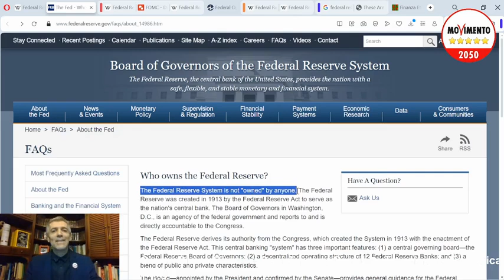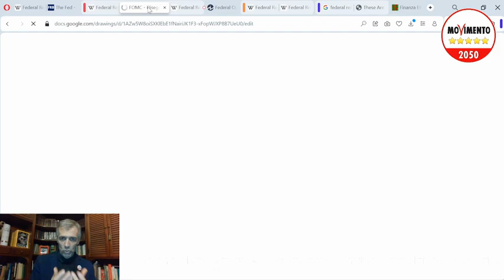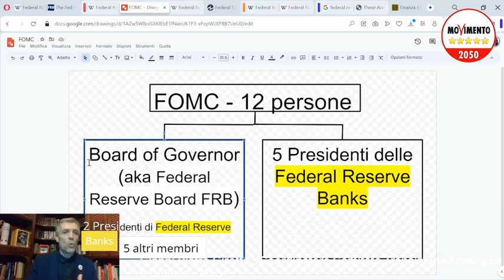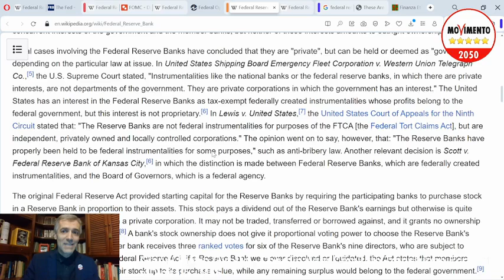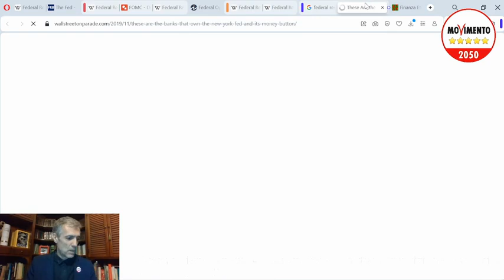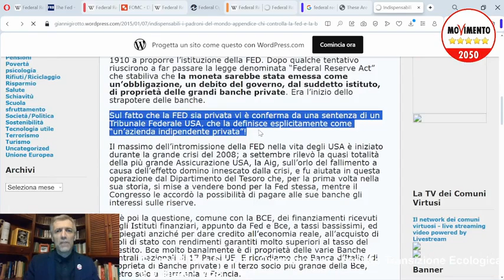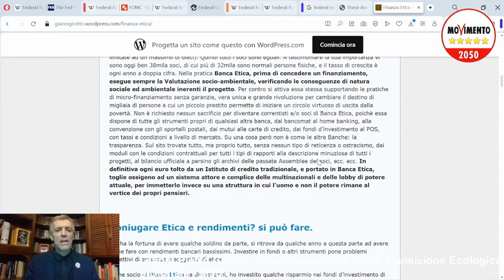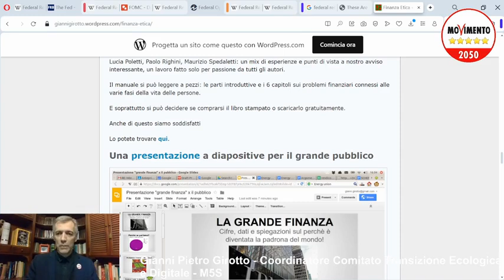Banche, economia, finanza: La mitica "FED"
La FED, che decide della politica monetaria USA (che di fatto influenza mezzo mondo) è pubblica o privata?